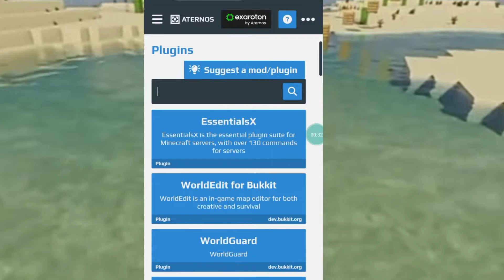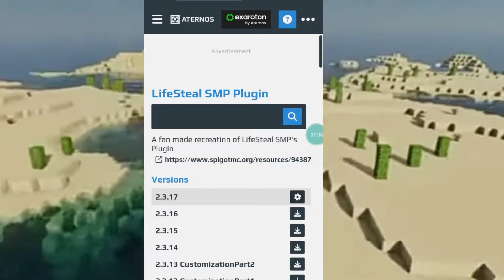*Problem fix* how to download lifeSteel mode in MCPE 😁😱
lifesteal smplifesteal smp iplifesteal smp applicationslifesteal smp# season 3lifesteal season 3minecraftminecraft survivalminecraft serverminecra#ft smpminecraft hardcoreHow to download lifeSteel mode i#n Minecraft pocket lifeSteel smp in Minecraft pocket lifeSteel smp in MCPEschool minecraft s#erveri joined the deadliest minecraft smp to existdream smpschool smpi joined the deadliest smplifesteal smp season 3How to download lifeSteel mode in Minecraft pocketschool minecraft serveri joined the deadliest smp